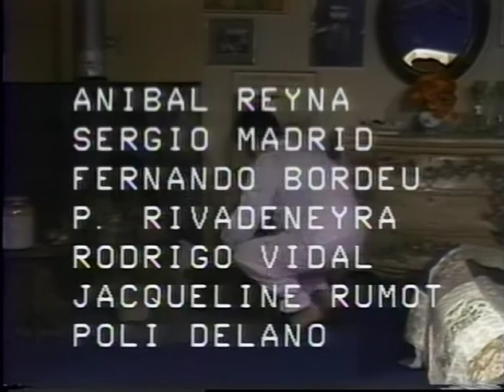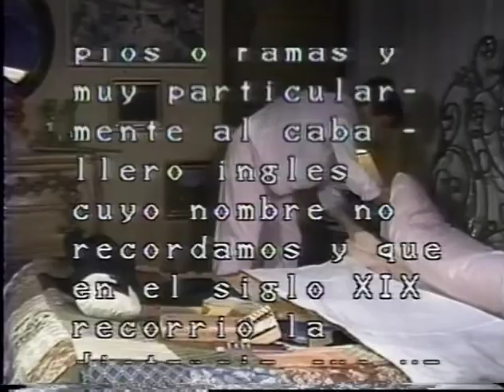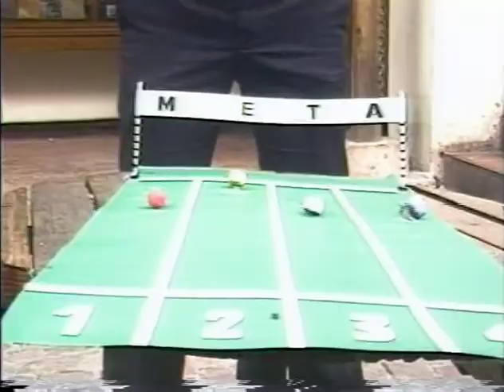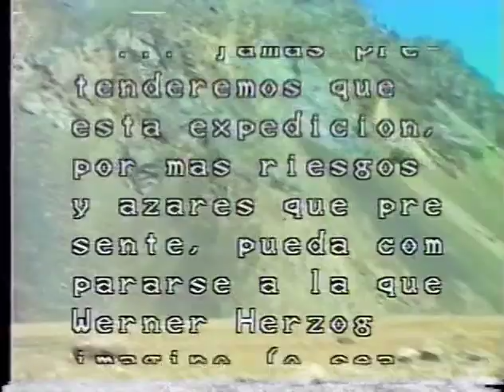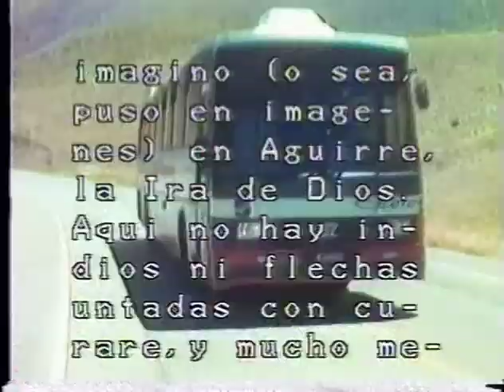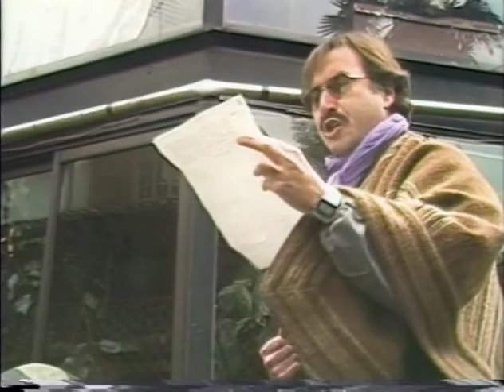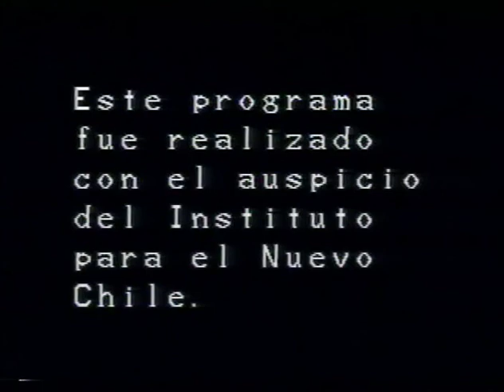CORTÁZAR, CAPITAL RAYUELA (1985)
Cronopio Propio Cronopio y Fama Afamada Fémina son un matrimonio de mediana edad fanáticos de Julio Cortázar, quienes acostados en su cama matrimonial imaginan un país utópico llamado Cortázar. En la mañana despiertan en medio de la calle y comienzan un viaje en su cama de dos plazas a Rayuela, capital de Cortázar.

Dirigida por Percy Matas

Guión de Rodrigo Maturana.

Elenco: Julio Jung, María Elena Duvachelle, Sergio Madrid, Fernando Bordeeu, Patricia Rivadeneira, Rodrigo Vidal, Jacqueline Rumot, Poli Délano.